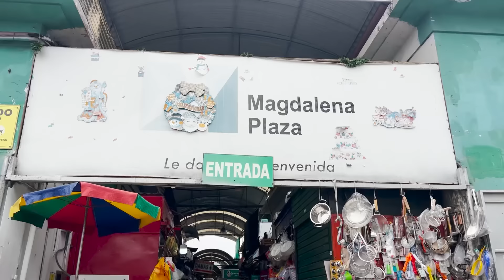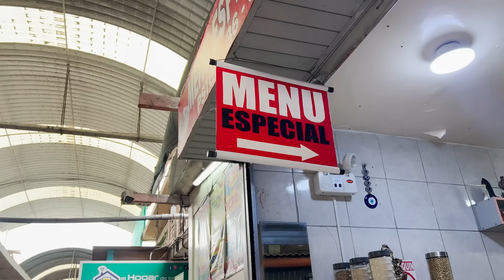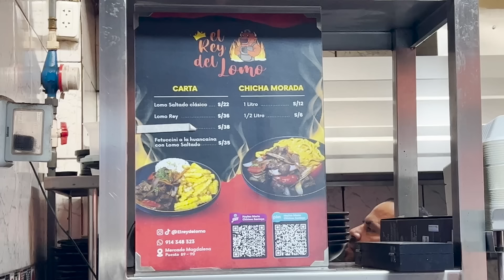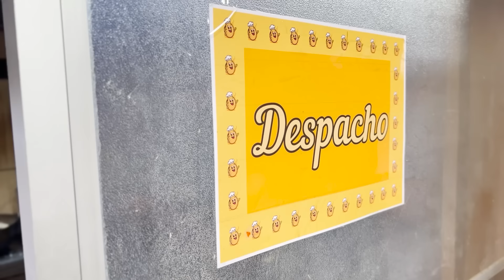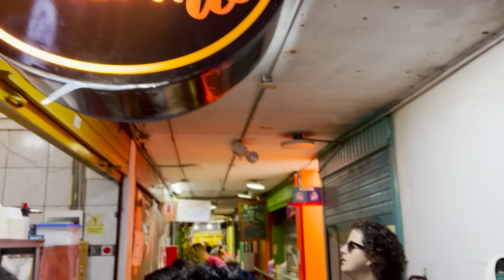LOS REYES DE LA PAPA RELLENA Y EL LOMO SALTADO? - Ariana Bolo Arce